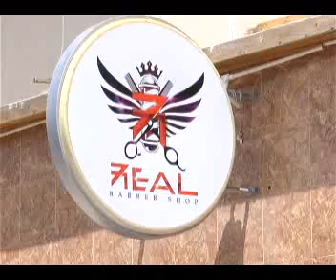Rotaract’s Back to School Haircut Project